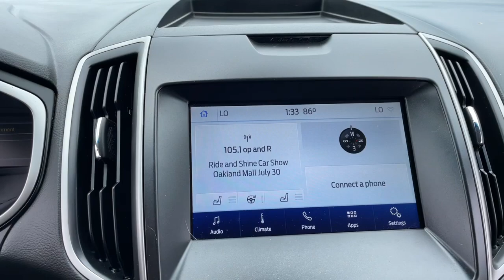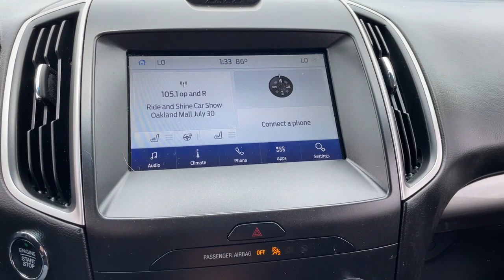2020 Ford Edge Sterling Heights, Warren, Utica, Troy, MI Romeo LP35088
Iconic Silver Used 2020 Ford Edge SEL available in Sterling Heights, Michigan at Suburban Ford of Sterling Heights. Servicing the Sterling Heights, Warren, Utica, Romeo, Troy, MI area.

FUEL EFFICIENT 28 MPG Hwy/21 MPG City! LOW MILES - 36480! Heated Seats Premium Sound System Back-Up Camera All Wheel Drive Turbo Charged Engine Hitch COLD WEATHER PACKAGE CLASS II TRAILER TOW PACKAGE CONVENIENCE PACKAGE KEY FEATURES INCLUDE: All Wheel Drive Heated Driver Seat Back-Up Camera Turbocharged Premium Sound System Ford SEL with Iconic Silver exterior and Ebony interior features a 4 Cylinder Engine with 250 HP at 5550 RPM*. OPTION PACKAGES: CONVENIENCE PACKAGE Wireless Charging Pad Universal Garage Door Opener (UGDO) Perimeter Alarm Foot-Activated Hands-Free Liftgate power liftgate functionality Remote Start System 110V/150W AC Power Outlet COLD WEATHER PACKAGE Front & Rear Floor Liners Custom accessory pre-installed Windshield Wiper De-Icer Heated Steering Wheel CLASS II TRAILER TOW PACKAGE trailer sway control and steering wheel mounted paddle shifters. Horsepower calculations based on trim engine configuration. Fuel economy calculations based on original manufacturer data for trim engine configuration. Please confirm the accuracy of the included equipment by calling us prior to purchase.